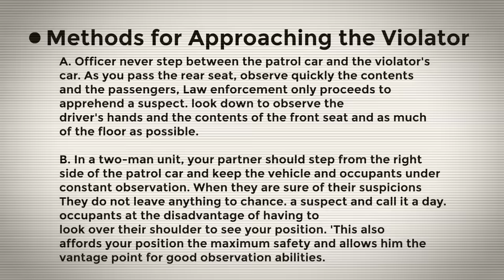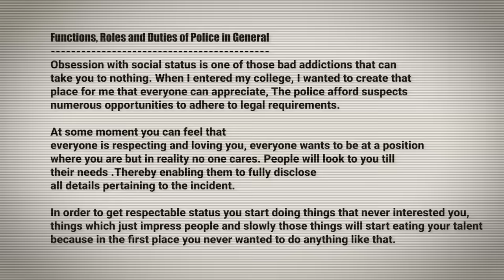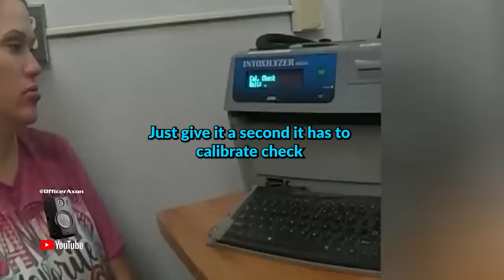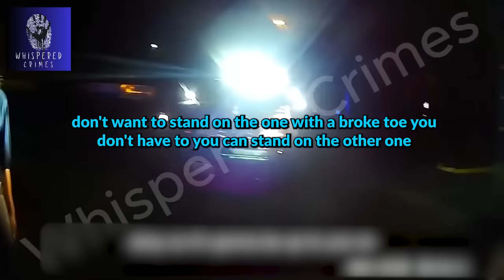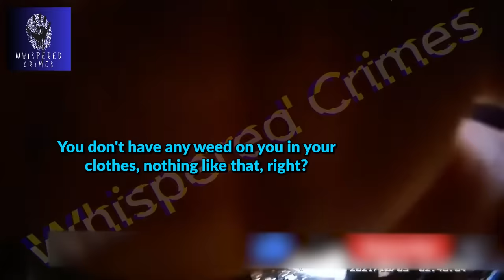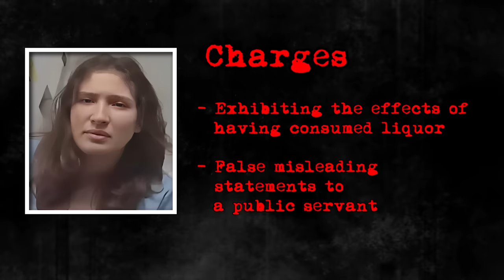When A Drunk Girl Thinks She's Too Pretty For Jail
As the scene unfolds, watch how this self-proclaimed "too pretty for jail" girl's delusions clash with reality. From her attempts to charm the arresting officer to her misguided confidence, this unforgettable encounter serves as a cautionary tale for anyone who underestimates the law.

This video chapter shows:
00:00 Intro
00:44 INCIDENT 1
10:18 INCIDENT 2
31:39 INCIDENT 3
42:51 INCIDENT 4
55:40 INCIDENT 5